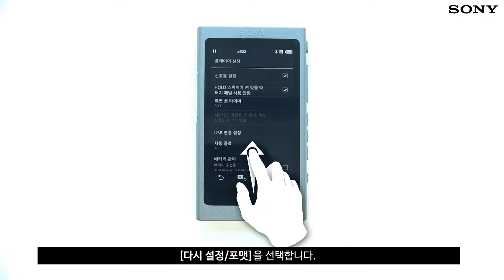[강의] NW-A45/A46 재설정(RESET)하기, 공장초기화 하기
NW-A45/A46 재설정/공장초기화 하기 영상입니다.